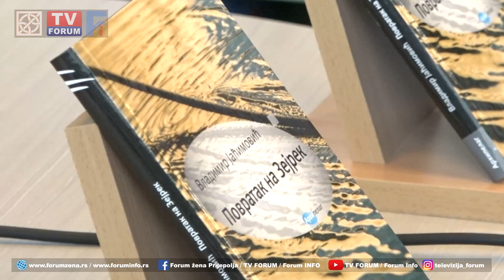Promocija knjige Vladimira Jacimovića "Povratak na Zejrek"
U organizaciji Biblioteke „Vuk Кaradžić“ u Prijepolju je upriličena promocija romana „Povratak na Zejrek“ autora Vladimira Jaćimovića, profesora matematike na Univerzitetu u Podgorici. Sa prvim romanom i uopšte prvim objavljenim delom, koji je izazvao pozitivne reakcije čitalačke javnosti, Jaćimović se našao u užem izboru za NIN -ovu nagradu.